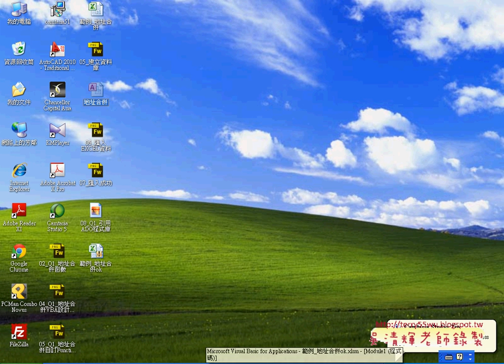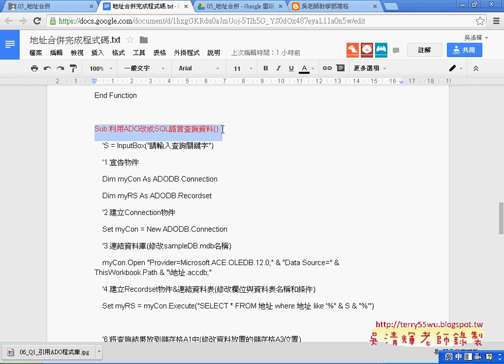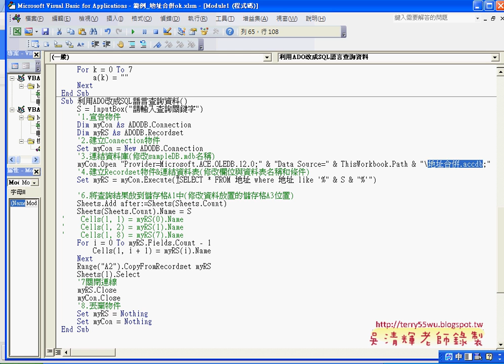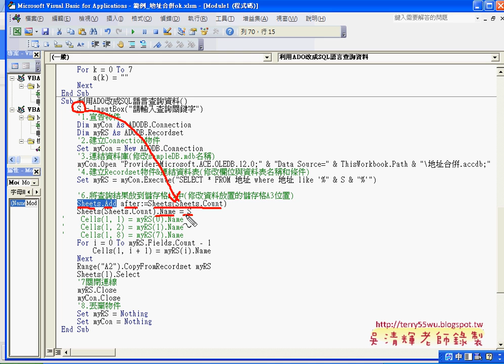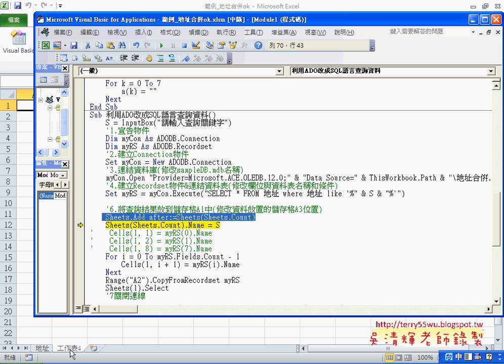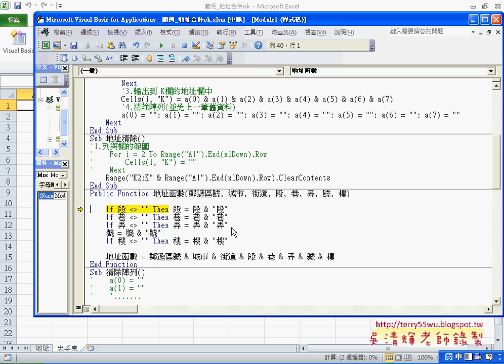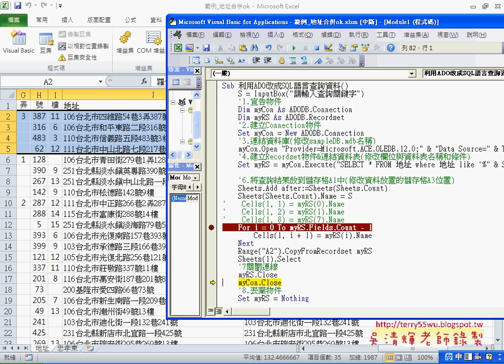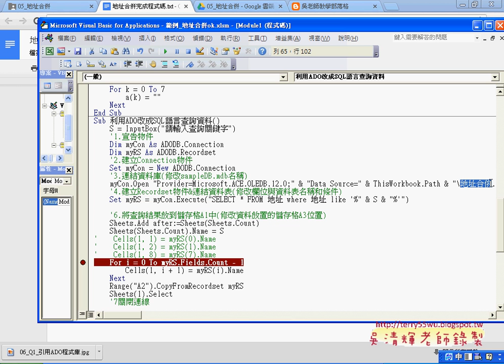教您學會如何引用ADO與查詢資料庫